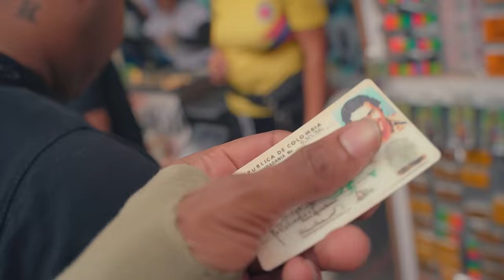Barbel - Besitos (Video Oficial)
ya disponible!

PROD:
BOMBERMUSIC:
MOLEMUSIC

 / bombermusik
VIDEO J2FILMS :

 / j2films__

 / barbelmk5​​

💼  ALEX ORTEGA 👈🏼
📽 Production & Management
🎥Productor Visual:  J2FILMS
📀  Distributed